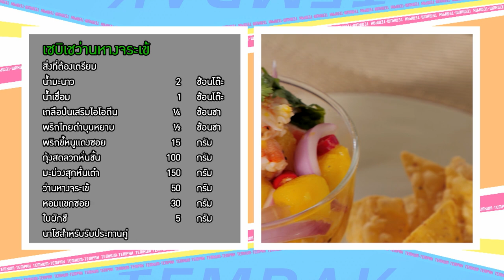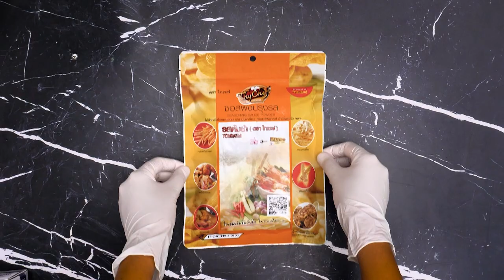เต็มปากเต็มคำ (ว่านหางจระเข้) เซบิเชว่านหางจระเข้ l EP.180 (1/3)